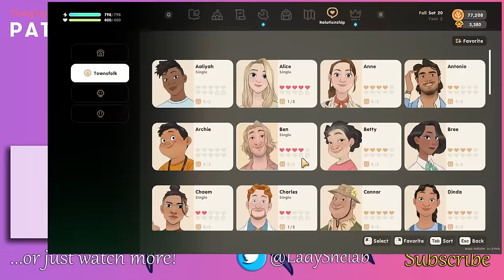Yer a Mermaid Shelab!! - Coral Island (Full Release)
Welcome to Part 56 of my Coral Island full release playthrough!